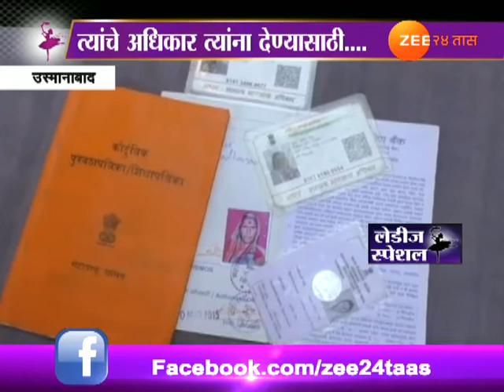उस्मानाबाद | लेडीज स्पेशल | सुंनदा आक्काची प्रेरणादायी कहाणी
Ladies Special | Osmanabad | Sunanda Akka Inspritational Living Of Making Others Litterate